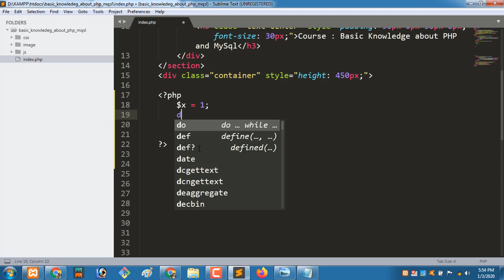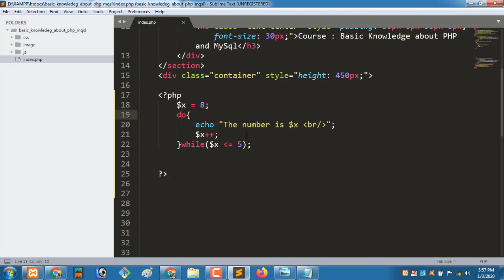PHP Bangla Tutorial: Do While Loop | Part: 14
These guidelines going to be very helpful tutorial for beginners of PHP learners.
Complete PHP tutorial in Bangla- From the basic to Pro.
(A-Z) guideline for PHP programming language in Bangla.
Tutorial: Do While Loop.

If you have any question about our tutorial,

Popular Soft BD

php bangla tutorial full course,
php basic tutorial,
php bangla full course,
php basic to advanced tutorial,
raw php bangla tutorial,
raw php project,
raw php bangla tutorial full popular soft,
php course bangla,
php course for beginners,
php course for beginners in bangla,
php loop tutorial,
php loops tutorial,
php looping statement,
php loop example,
php loop array,
php foreach loop,
php foreach loop bangla tutorial,
php for loop,
php for loop bangla tutorial,
php while loop,
php while loop bangla tutorial,
php do while loop,
php do while loop bangla tutorial,